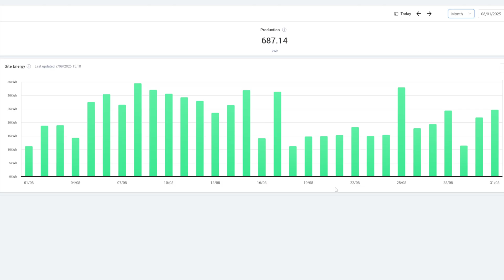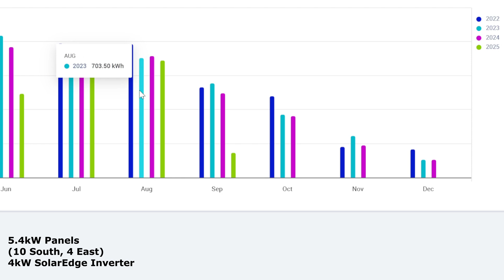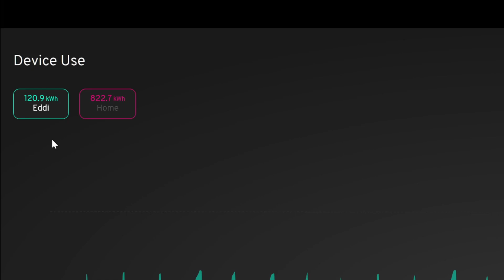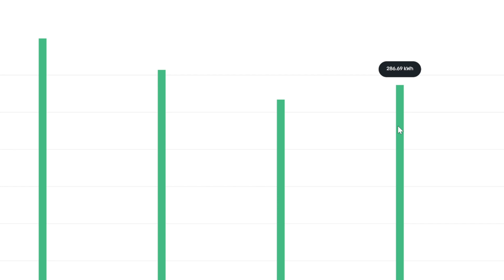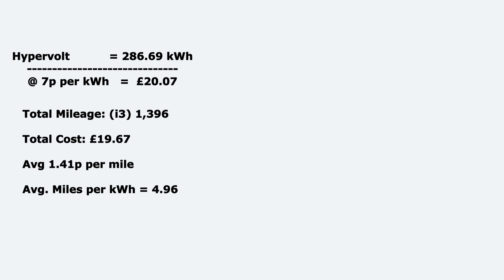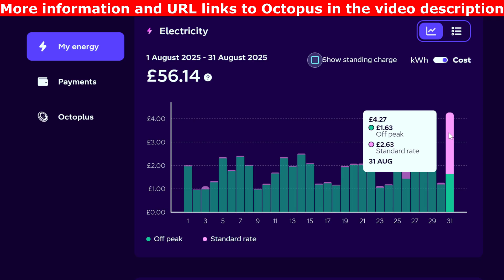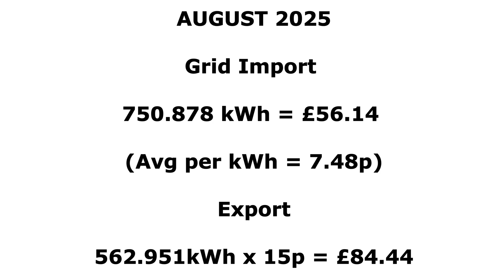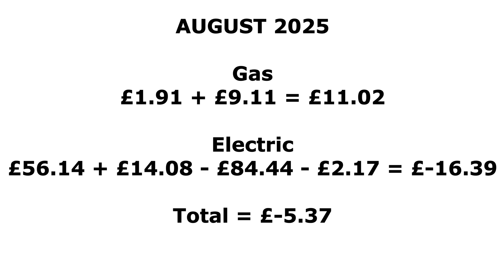August 2025 Solar Panel Stats: What 'Average' Really Looks Like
Solar Panel Generation Update video for August 2025. I look at what my Jinko solar panels and SolarEdge inverter produced over the month and how I used the solar power through my MyEnergi Eddi, as well as looking at how my EV's performed and cost for the month. Solar exporting to Octopus Energy and electric tariff Octopus Intelligent and Flexible Octopus for my Gas.

00:00 Introduction
01:05 Solar Generation
03:19 MyEnergi Eddi Hot Water Heating
04:10 Hypervolt, EV Charging & EV Costs
05:30 Monthly Electricity, Export and Gas Costs
07:15 August Numbers for Gas, Electric

Get £50 when you switch to Octopus:
or use my code "tough-snail-7955" either when speaking to Octopus on the phone or once your account control panel is live and you can enter it in there or even email Octopus and tell them.

My camera equipment:

Manfrotto Tripod
Canon M6 MkII
Takstar Microphone
Samsung Galaxy S23
DJI OM 4 Gimbal
DJI Osmo Action Camera
DJI Mini 2 Drone
DJI Mic
Andoer L4 Pro Camera Slider
Amcrest Webcam
RODE Mic Vlogger Kit USB-C Edition
RODE VideoMicro Microphone